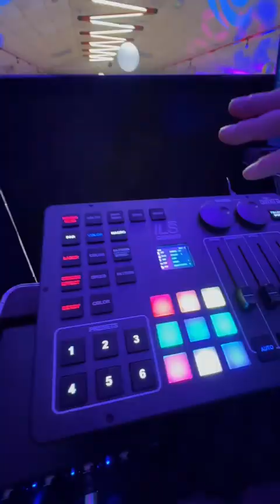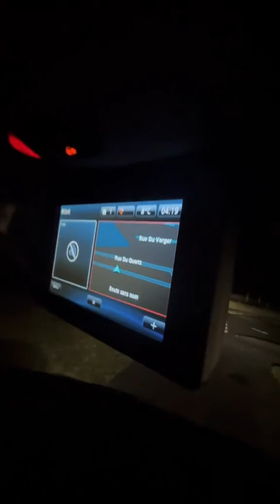Une Journée avec un DJ : Épisode 39 . Prestation Entreprise, Condé sur Sarthe - Orne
Être DJ en disco mobile implique une journée chargée. Tout commence avec le chargement du matériel dans le camion, puis le transport vers le lieu de la prestation. Une fois sur place, le déchargement et le montage de l'équipement audio prennent du temps, tout en veillant à la qualité du matériel pour offrir une prestation optimale.

Il faut animer l'événement, assurer la musique pendant le repas, mixer pour maintenir l'ambiance et enfin, procéder au démontage, rechargement du matériel et retour à la base. Le coût du matériel peut varier énormément en fonction de la qualité recherchée, et les frais de transport et d'entretien peuvent également être conséquents.

Ce métier est parfois sous-estimé car beaucoup ne voient que la partie visible de la prestation, sans réaliser les heures de travail, la logistique, l'investissement dans le matériel et les compétences nécessaires pour offrir une expérience mémorable. De plus, les charges et cotisations sont aussi des aspects souvent méconnus du métier.